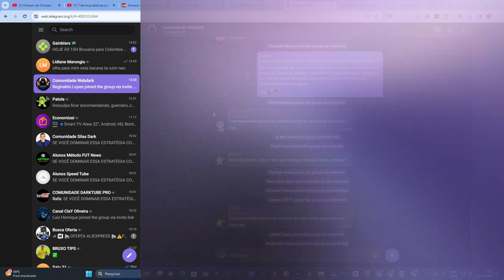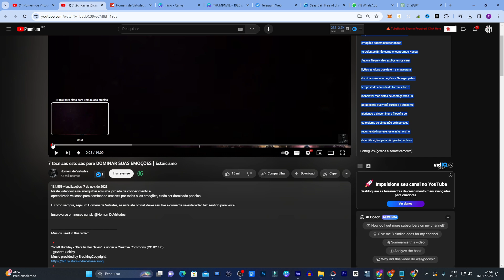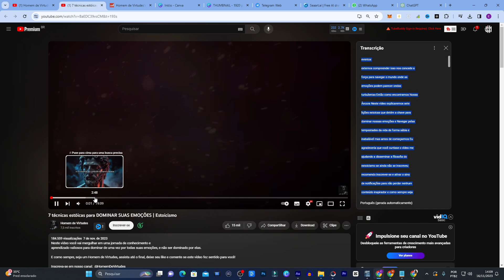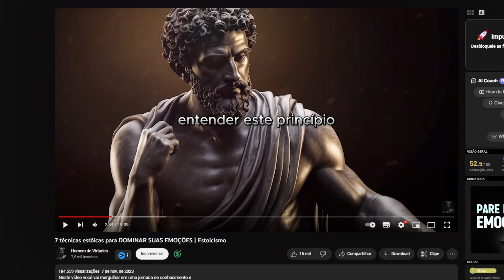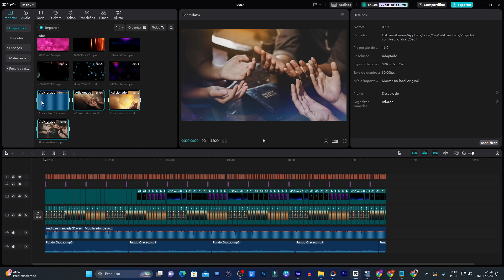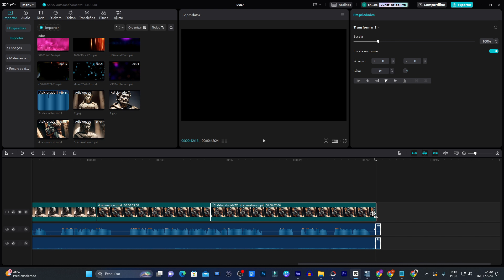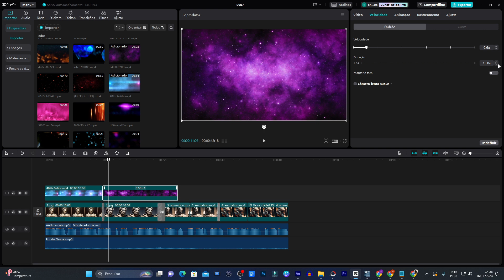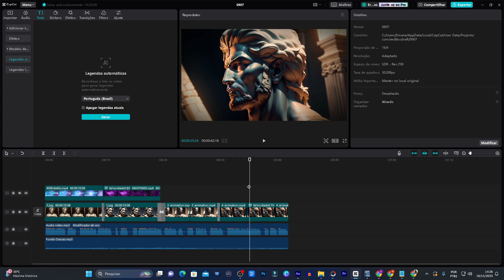FAÇA ESSE CANAL NA GRINGA E SURPREENDA COM OS RESULTADOS